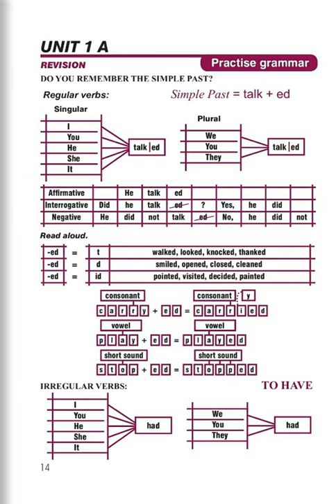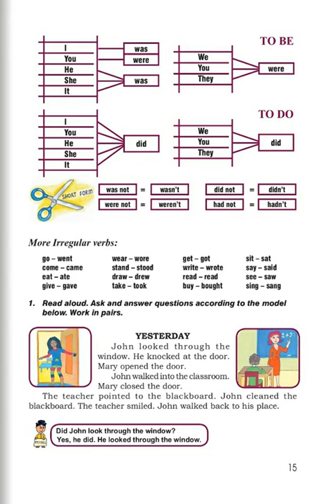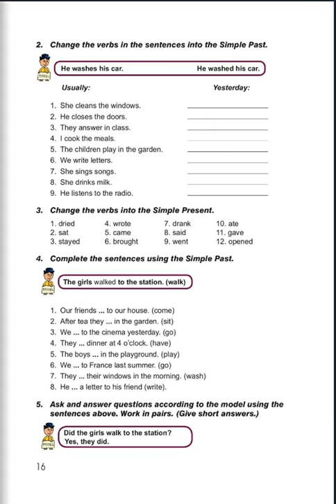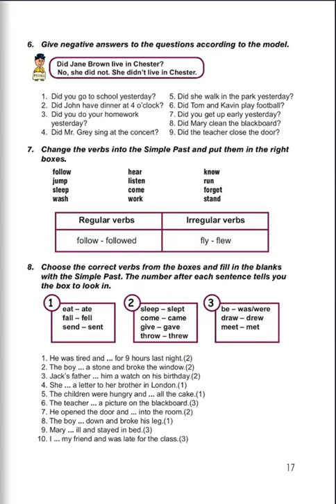Tnayin ashxatanq, Angleren 5, Das 1